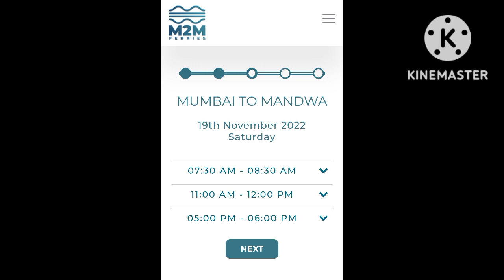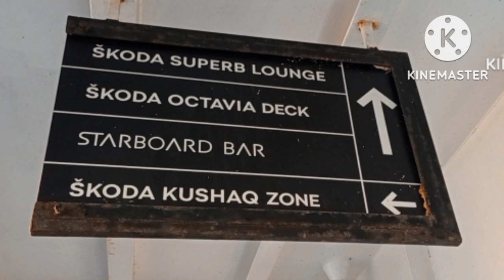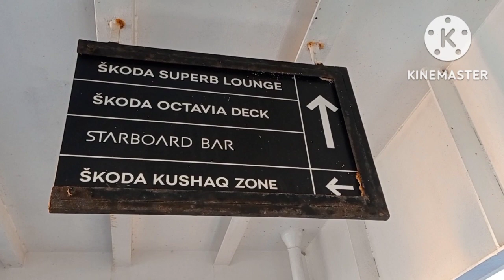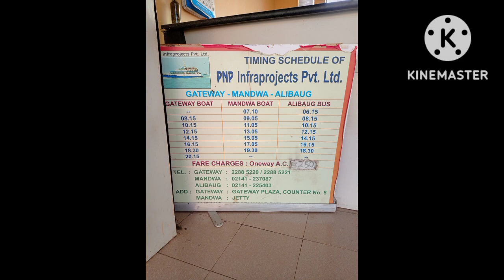Mumbai to Mandwa (Alibaug)M2M Ferries from Bhaucha Dhakka.(Ferry Terminal in Mumbai ,Mazgaon,